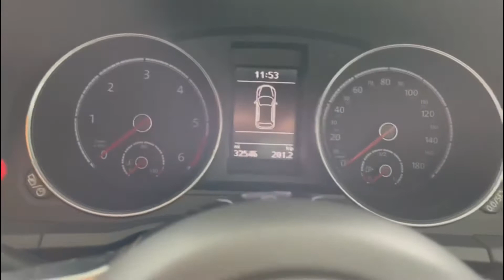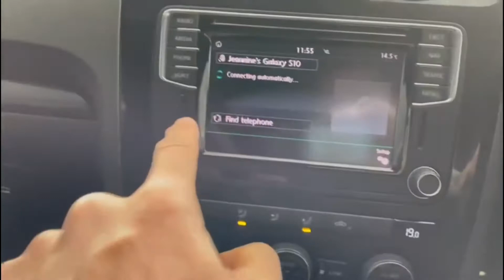Volkswagen Scirocco 2.0 TDi BlueMotion Tech GT 3dr Review @Richard Lawson Autoecosse Dundee.X66CAN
Used Volkswagen Scirocco 2.0 TDi BlueMotion Tech GT 3dr DSG for sale at Richard Lawson Autoecosse Dundee, Scotland. X66CAN

This is a brief walk around video of an Volkswagen Scirocco 2.0 TDi BlueMotion Tech GT 3dr DSG. This vehicle is currently for sale here at Richard Lawson Autoecosse Mitsubishi.

Why not come and visit us at our dealership:
Kingsway East
Dundee
DD4 8ED
Scotland